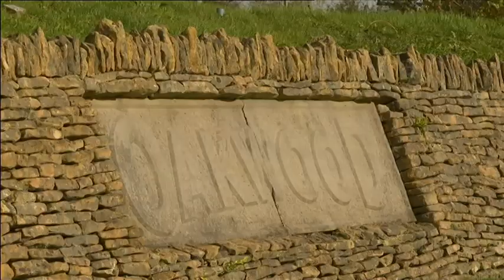Oakwood: Park remains shut after rollercoaster incident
A witness at a Welsh theme park says screams were heard and rollercoaster carriages appeared "loose" in an incident that injured a man.

Oakwood Theme Park, in Pembrokeshire, remains closed following the accident on its Treetops ride on Sunday.

Dr Harriet Lloyd, from Carmarthen, was waiting for her husband and son, who were on the ride during the incident.

She said people on the ride "started screaming and saying stop" before a man was thrown to the ground.